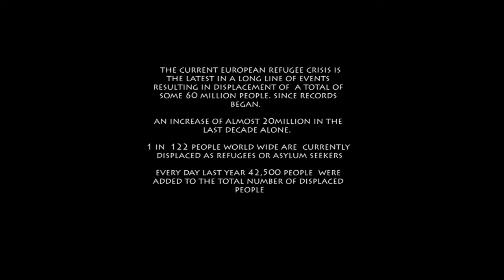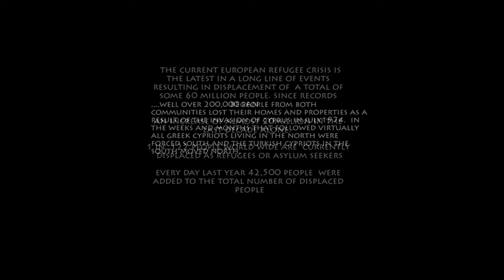HIDDEN IN SAND 22FEB16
VIDEO PROJECT ABOUT INVASION OF CYPRUS IN 1974 AND RESULTANT DISPLACEMENT OF GREEK AND TURKISH CYPRIOTS